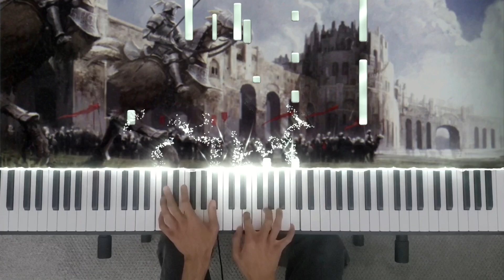Final Fantasy XI - Wings of the Goddess | Official Piano Collections | Piano Cover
Composed by Naoshi Mizuta
Arranged by Kaoru Ishikawa

MIDI controller: Casio CDP-135
VST: Vienna Symphonic Library - Synchron Yamaha CFX

Made with the @SeeMusicPiano app